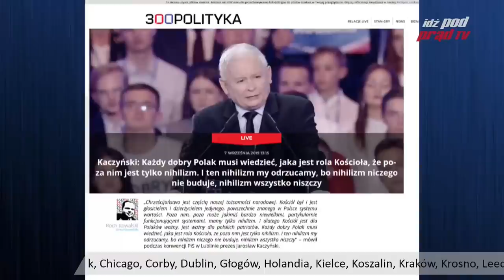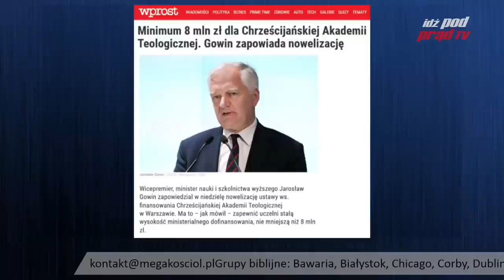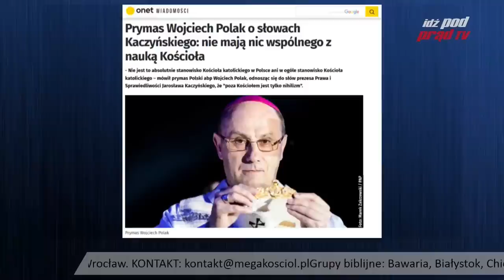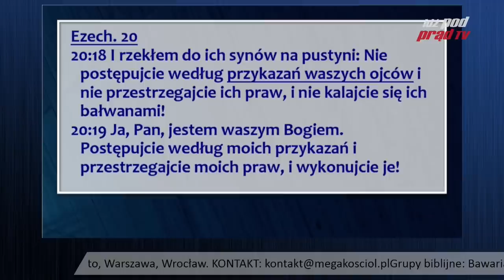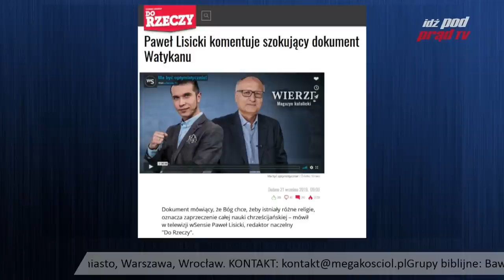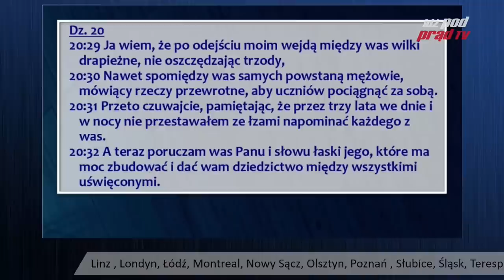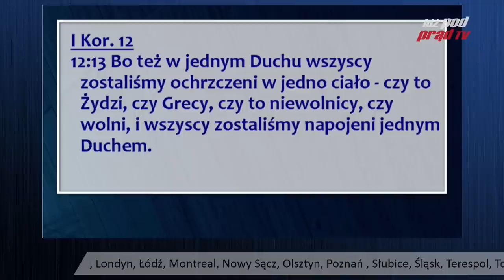"Poza kościołem nie ma zbawienia" Kto ma rację - KACZYŃSKI czy POLAK? Którędy do nieba? 2019.09.25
Jarosław Kaczyński: Poza Kościołem jest tylko nihilizm. Nie zgadza się z nim @Prymas_Polski: Nie jest to absolutnie stanowisko Kościoła katolickiego. Kto ma rację? Czy muszę być członkiem kościoła, by być zbawionym?

Więcej na megakosciol.pl Grupy biblijne KNP:
Bawaria, Białystok, Chicago, Corby, Dublin, Głogów, Holandia, Kielce,